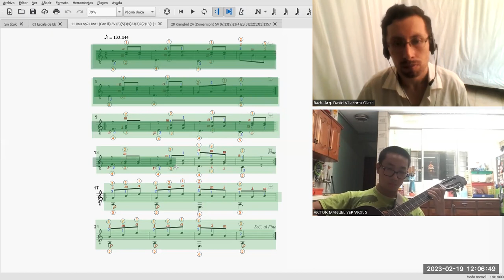Valse op 241 no 1 (Carulli)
Valse op 241 No. 1 de Ferdinando Carulli (Nápoles, Italia, 9 de febrero de 1770 — París, Francia, 17 de febrero de 1841), publicado originalmente en Méthode complète pour parvenir à pincer de la guitare, op 241 (ca. 1825)
# Interpreta nuestro alumno Víctor Yep Wong @vmyepw
Taller de guitarra​​​​​​ clásica​​​​​​ ​​​ para jóvenes a cargo del profesor David Villacorta @olvidais .
etude ​​​​​ de nivel medio
Informes vía WhatsApp​​​​​​ o Telegram​​​​​​ [51] 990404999